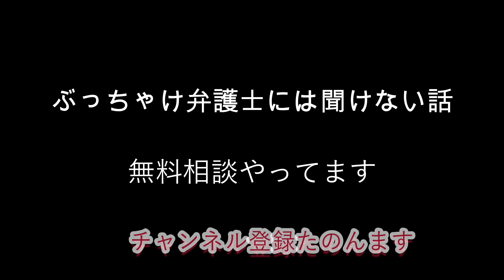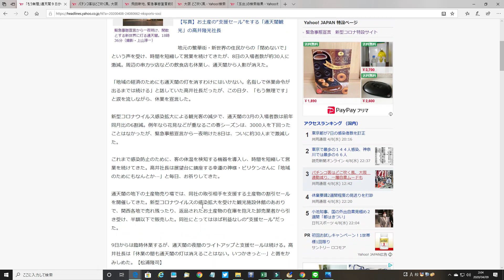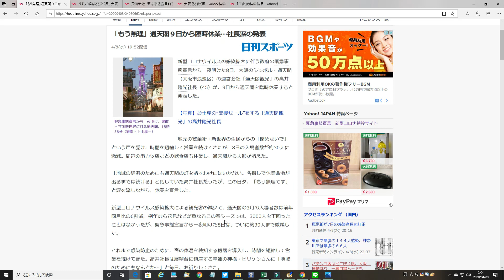通天閣 涙の臨時休業 大阪 緊急事態宣言 支援セール（お土産半額）はやってるそうです【破産ジロー】通天閣 お土産 半額 通販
2度目の破産と心筋梗塞でくたばりかけたオヤジの
生き様エンディングノート（いかれたオヤジの歴史）
■【無料相談】始めました■

無料メール相談やってます。
（Twitter等々、SNSまだ苦手なので）
moe872★yahoo.co.jp（★を@に変更してください）
経験上のわかる範囲にはなりますが、できるだけ早くお答えいたします。
「タイトル：YouTubeみました」でよろしくお願いいたします。